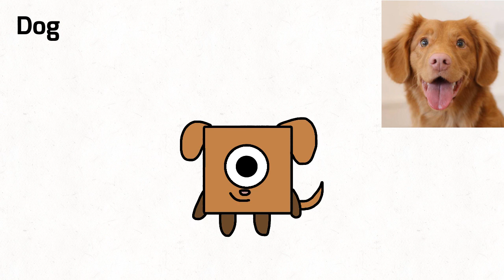Animalblocks band 1 (2nd most voted)